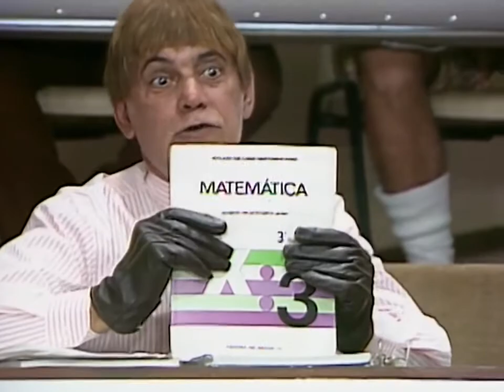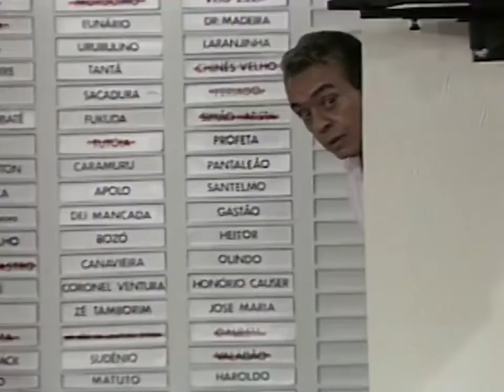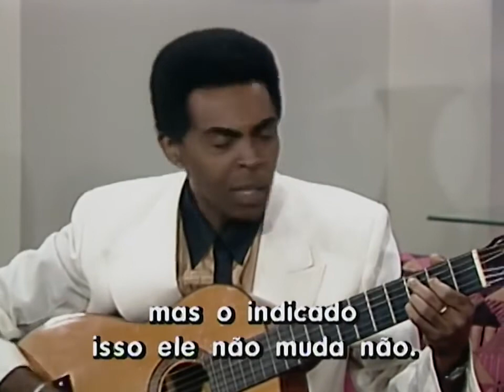Chico Anysio Show | Exibido em 25/05/1988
Programa do saudoso Chico Anysio, exibido pela TV Globo em 25 de maio de 1988